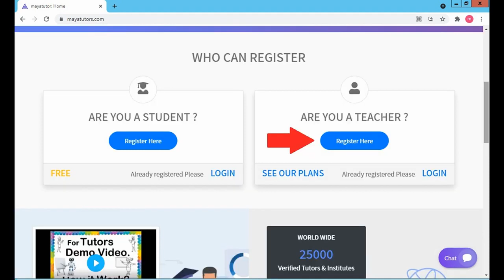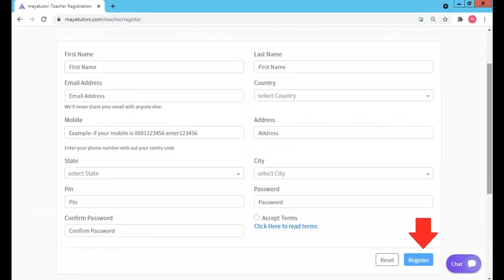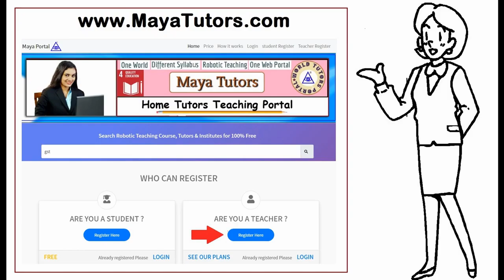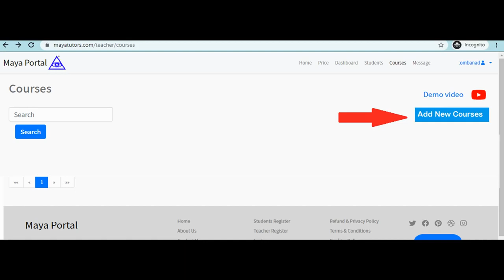MAYA TUTORS , Online Online Classes , Online Teaching Courses Capiz